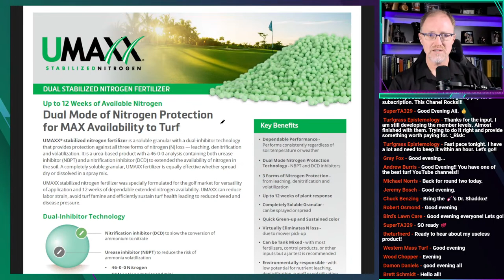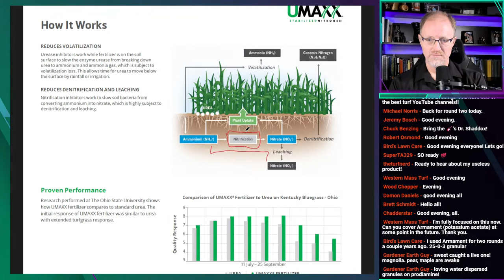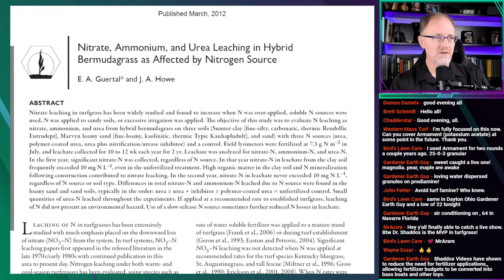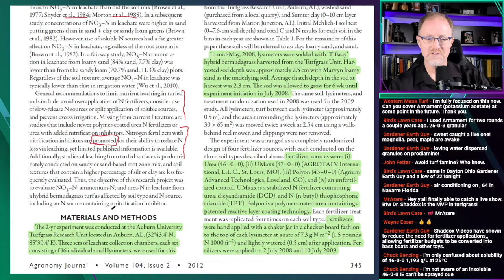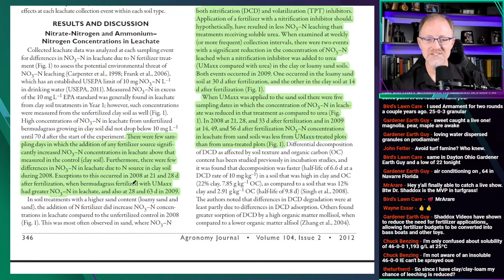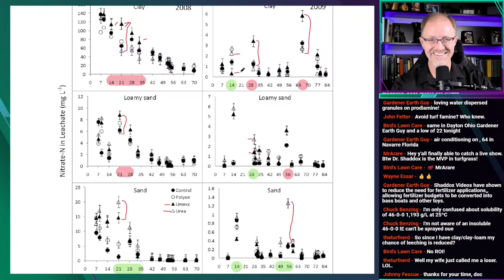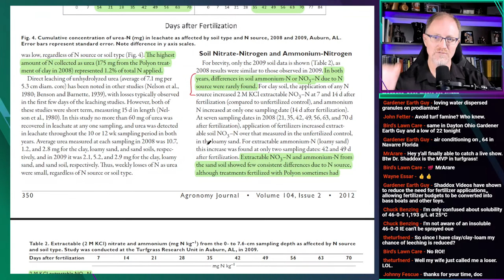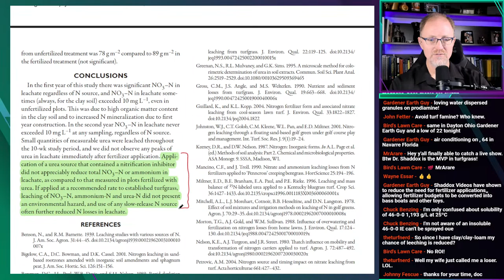Is UMaxx U-seless for Turfgrass?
Guertal, E.A. and Howe, J.A. (2012), Nitrate, Ammonium, and Urea Leaching in Hybrid Bermudagrass as Affected by Nitrogen Source. Agron. J., 104: 344-352.

Live Show:
M, T, W - 10:00 am EST
W - 9:00 pm EST

Online consulting
Calendly.com/TravisShaddox

Twitter.com/TravisShaddox